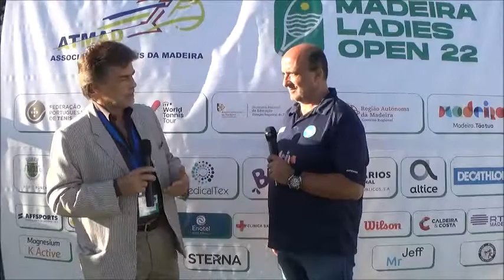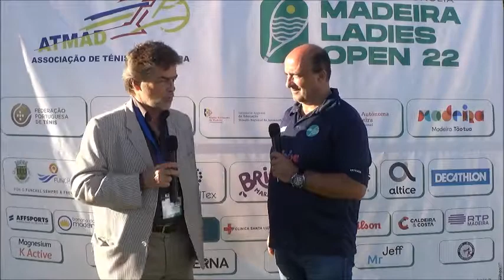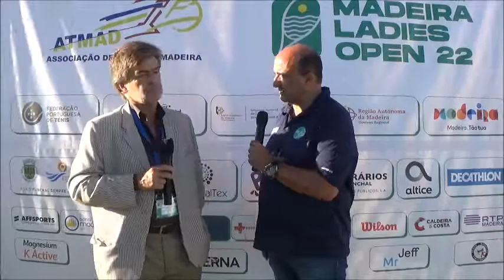Presidente da ATMAD confiante em novo êxito organizativo